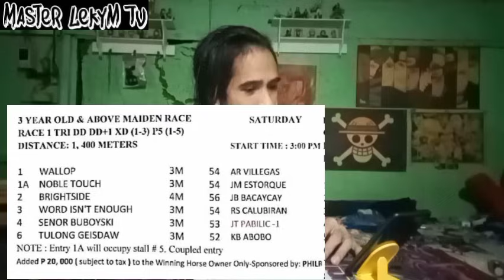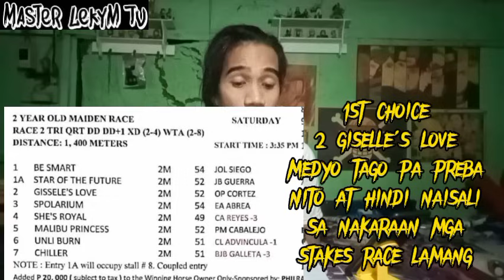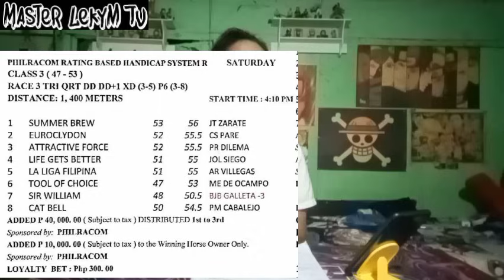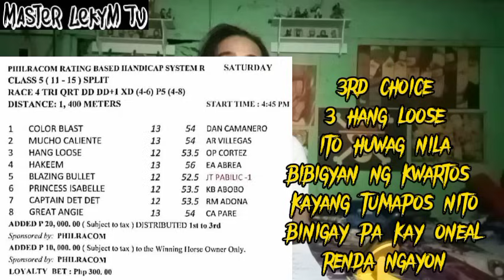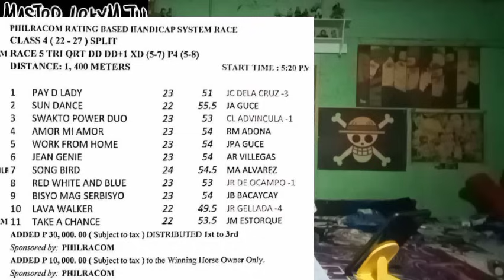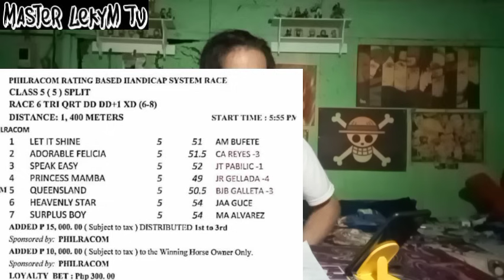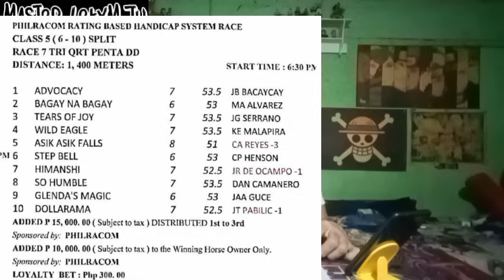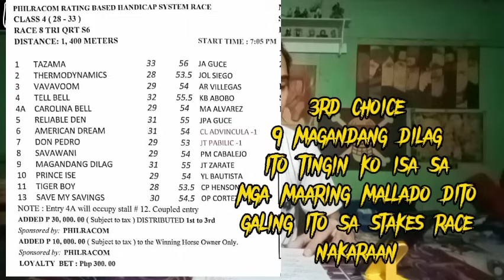Metro turf karera tips and analysis by MasterLekym october 28 2023 saturday racing start 3:00pm